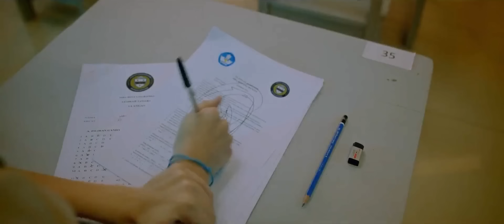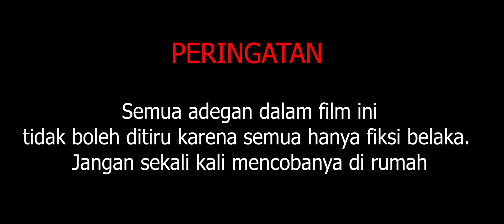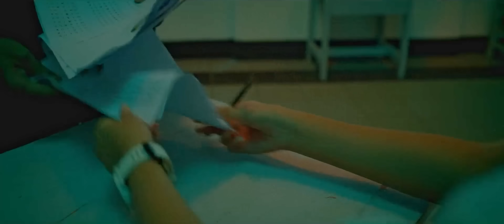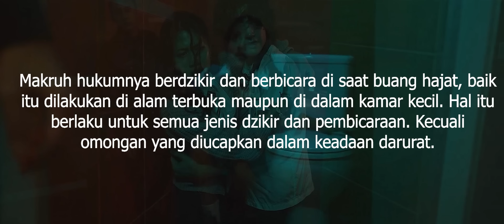TEROR UJIAN SEKOLAH